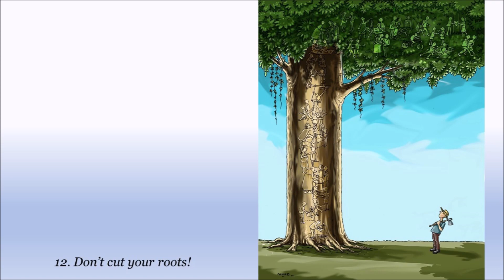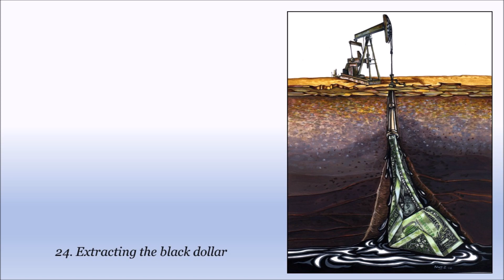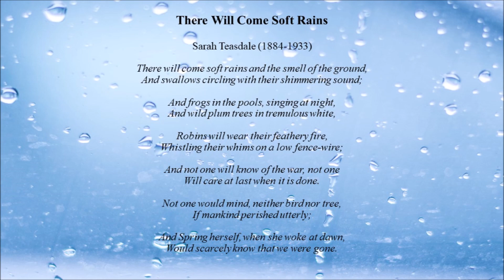RAÚL DE LA NUEZ: CLIMATE CHANGE AND THE FUTURE OF HUMANKIND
This is the video of the cartoon show RAÚL DE LA NUEZ: CLIMATE CHANGE AND THE FUTURE OF HUMANKIND, an event organized by The H(umor) Project at DosBufones.com, the humor and satire online magazine.

The show comprises thirty-five humor and satirical cartoons by Cuban/American artist Raúl de la Nuez (San Antonio de los Baños, Cuba, 1955). Nuez, a Miami, Florida, resident, is a multiple award-winning cartoonist, painter and designer of international recognition.

The show was supposed to have Miami Dade College, West Campus, as its venue. The opening ceremony was scheduled for March 25, 2020. However, the 2020 Covid-19 pandemic changed the original plans. Fortunately, 21st century technology advances made it possible to have the show on YouTube. The online opening ceremony took place on April 18, 2020, 1:00 pm EDT (5:00 pm GMT).